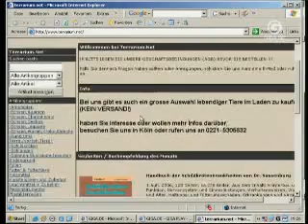LateKnights Classic - 27.7.06 (Part 6/6)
Inhalt:
- Gast-Verabschiedung
- Musicact: Die fast Unglaublichen